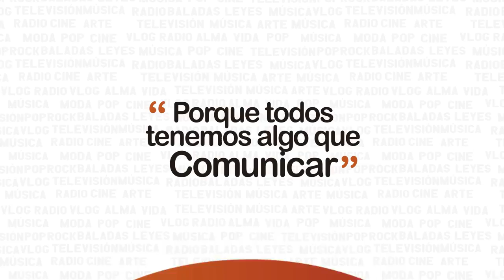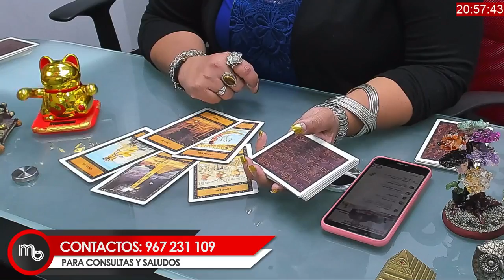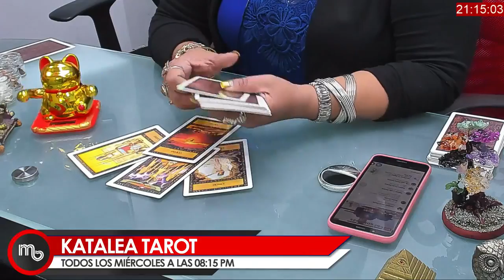KATALEYA TAROT MIÉRCOLES 24 DE JULIO